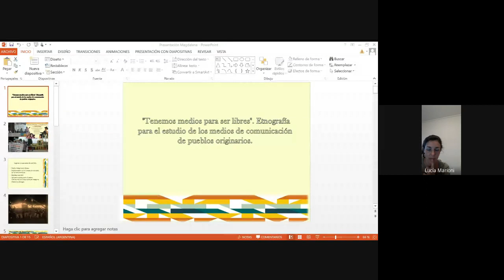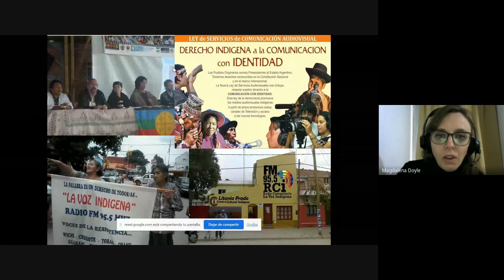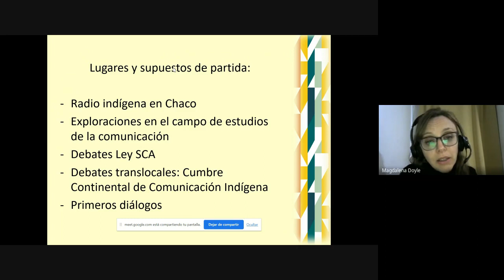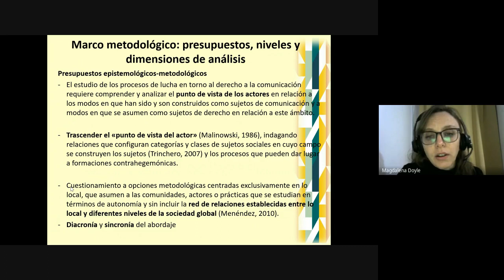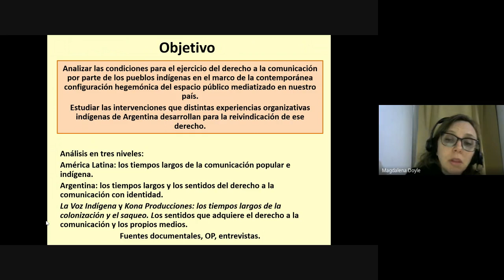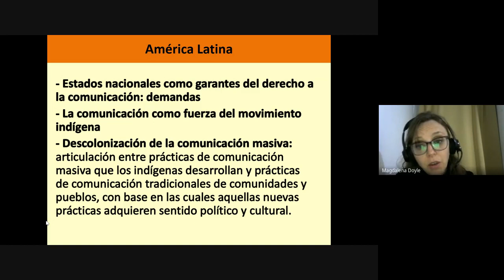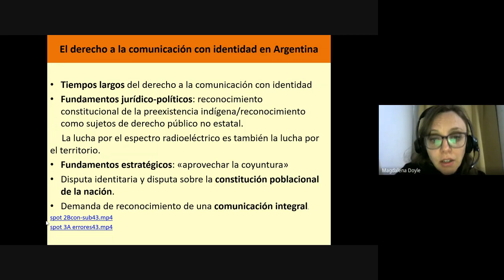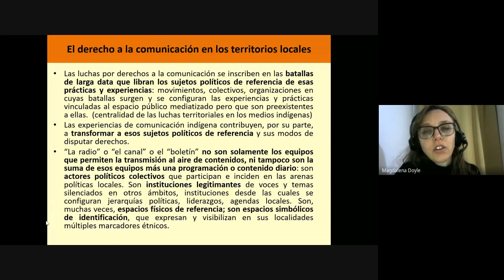Presentación de avances de la investigación: «Tenemos medios para ser libres...» de Magdalena Doyle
Con la presentación de los avances de investigación de la doctora Magdalena Doyle (UNC), se realizó el tercer encuentro del Ciclo de Etnografía de la Comunicación Popular organizado desde la FCEDU y el INES (CONICET-UNER el pasado 22 de agosto.

Bajo el título «‘Tenemos medios para ser libres’. Etnografía para el estudio de los medios de comunicación de pueblos originarios», la exposición dio cuenta de una investigación doctoral que abordó, desde un enfoque etnográfico, el proceso de subjetivación política de los pueblos indígenas en relación al espacio público mediatizado.

Expuso Magdalena Doyle y comentaron José Bompadre (UNC) y Emilse Siares (UBA) con la moderación de Patricia Fasano (FCEDU-UNER).

Facultad de Ciencias de la Educación - Universidad Nacional de Entre Ríos